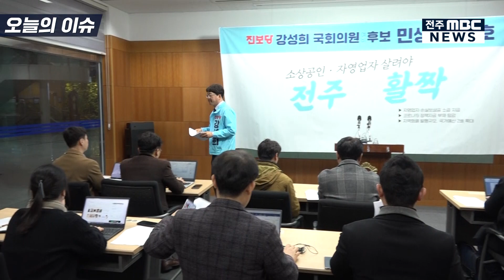야권단일화 관련 진보당 강성희 후보 입장 기자회견 [오늘의 이슈]